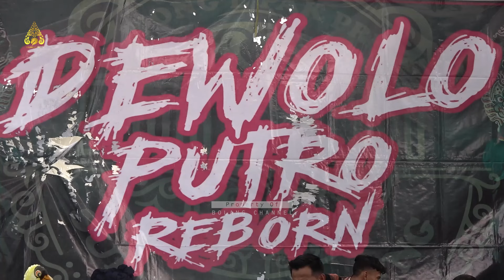CELENG JARANAN DEWOLO PUTRO REBORN Live NYADRAN JEBEN